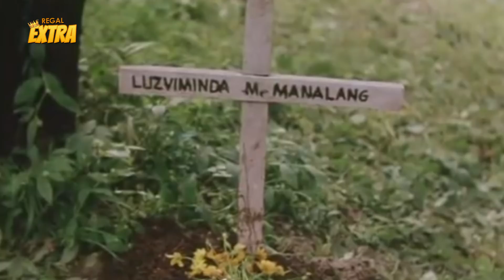WAKAS! Raymart Santiago pinagbigyan ang hiling ni Dennis Trillo! | Aishite Imasu 1941: Mahal Kita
Movie Released Date:
2004

Movie Genre:
Drama

Movie Director:
Joel C. Lamangan

Movie Cast:
Judy Ann Santos (Inya Marasingan Manalang/Commander Berto), Raymart Santiago (Edilberto Manalang) ,Jay Manalo (Ichiru Hamaguchi), Dennis Trillo (Ignacio Basa/ Igna), Marco Alcaraz (Akihiro Yorokobe), Angelu de Leon (Maura), Jacklyn Jose (Tiya Mabel), Yasmien Kurdi (Senyang), Anita Linda (Inya), T.J. Trinidad (Anton), Iya Villania (Julia)